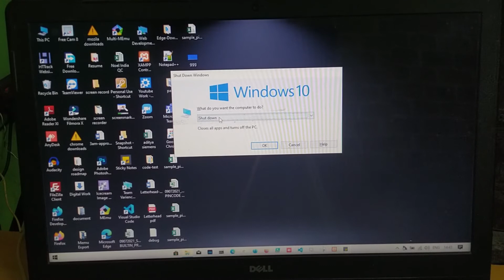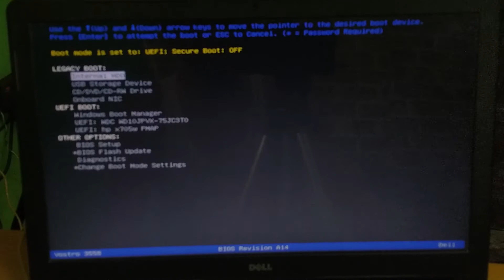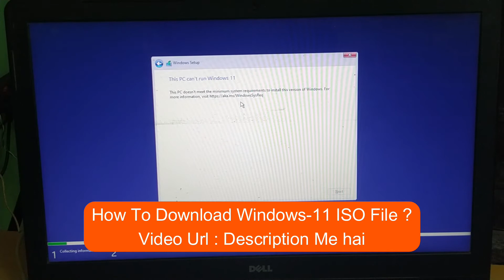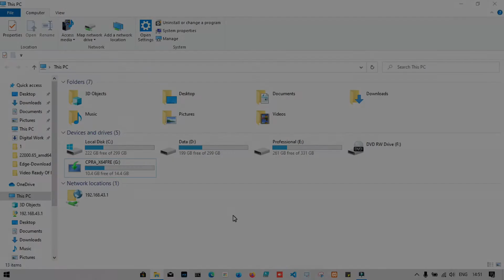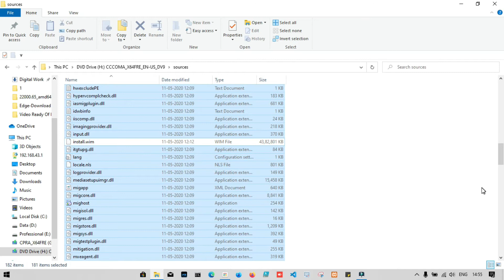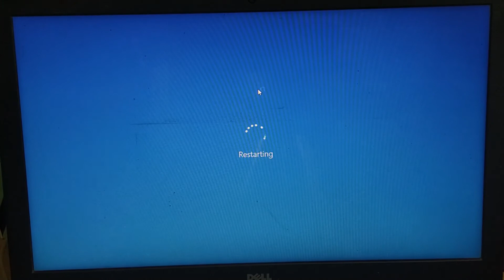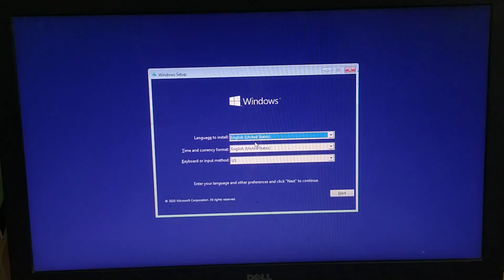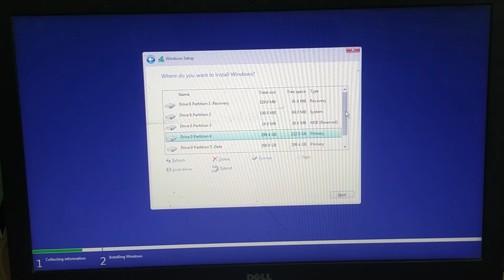How To Fix Error This Pc Can't Run Windows 11 in Hindi | Windows 11 Installation Error Fix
About Video : 👇👇
► Hi Guyz, aaj ke video me ham error fix karne wale hain - This pc can't run windows 11 - jo ki bahut sare logo ko aisa error dekhne ko mil raha hai to is error ko ham bahut hi aasani se fix kar ke dikhayenge aur ye 100% Working method hai.
Cover Topics : 👇👇
1. windows 11 tpm 2.0 bypass
2. windows 11 this pc can't run
3. this pc can't run windows 11 fix
4. this pc can't run windows 11 bypass
5. how to bypass this pc can't run windows 11
6. windows 11 tpm bypass
7. windows 11 not meet the minimum requirements
8. windows 11 installation error fix
9. during booting windows 11 error fix